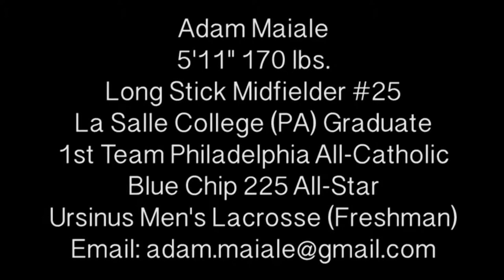Adam Maiale Highlight Reel #2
Highlights of Adam Maiale from his 2014 season at La Salle College High School (PA)